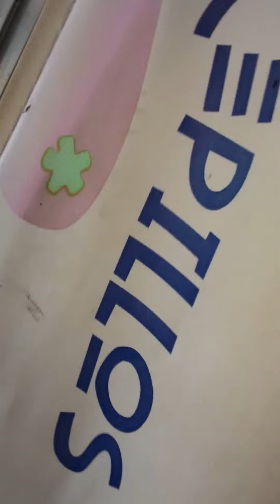mlp friendship casle